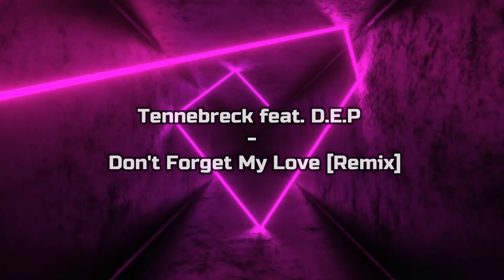Tennebreck feat D.E.P - Don 't Forget My Love [Edited Mix]